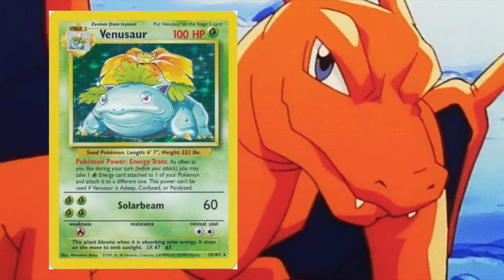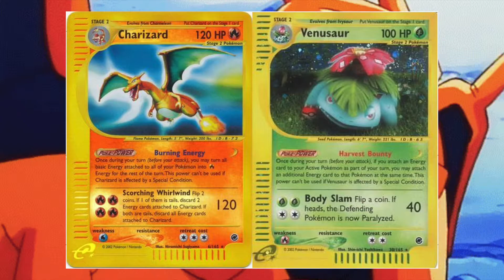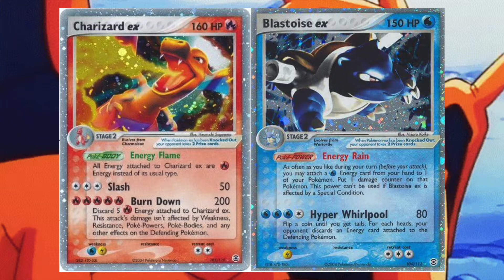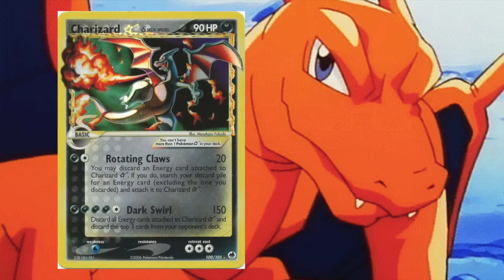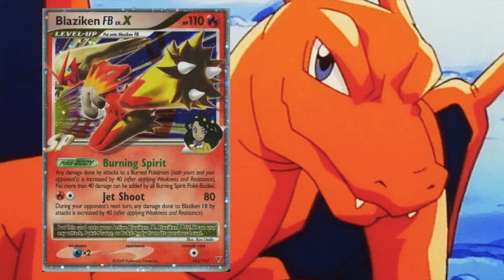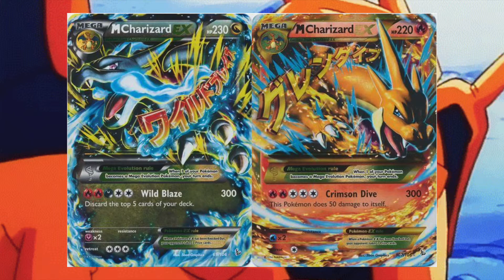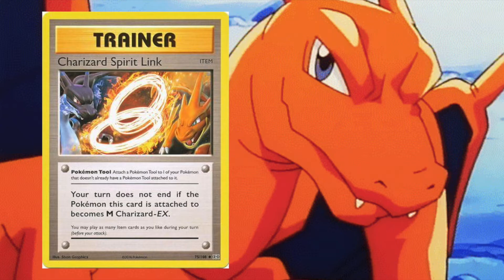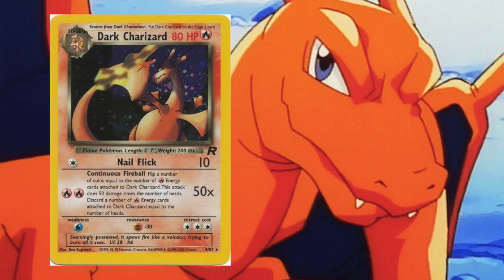TCG History: Charizard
A retrospective on Charizard cards throughout the history of the TCG.